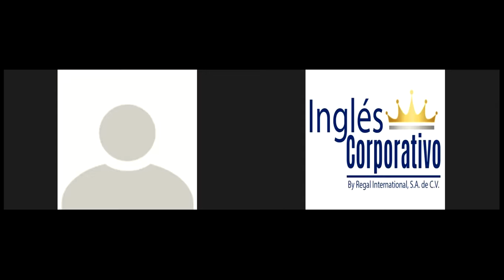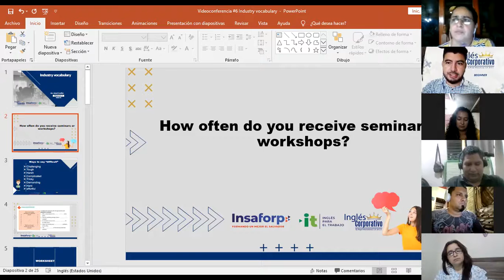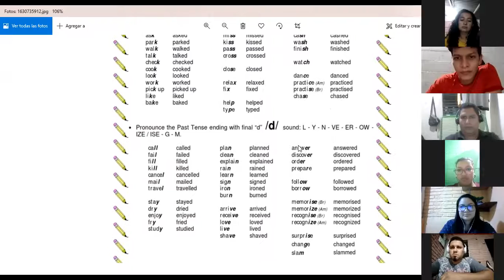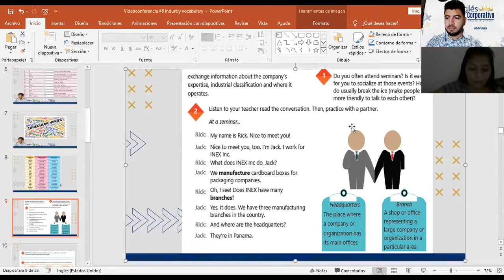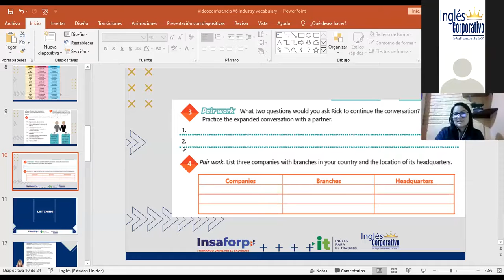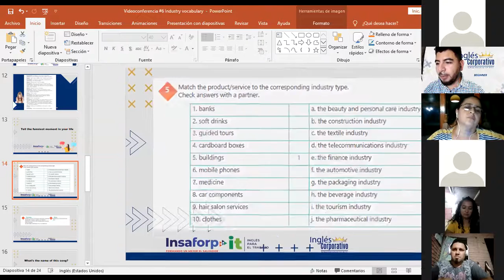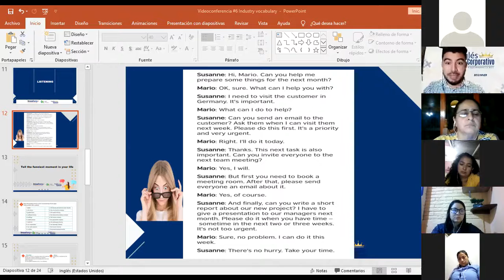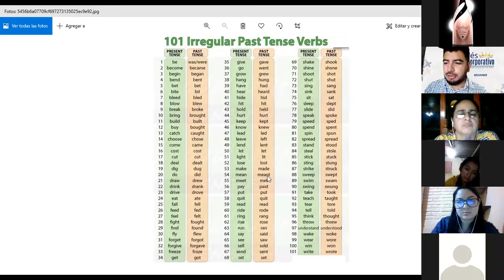Ingles Corporativo-Videoconferencia #6 Industry vocabulary